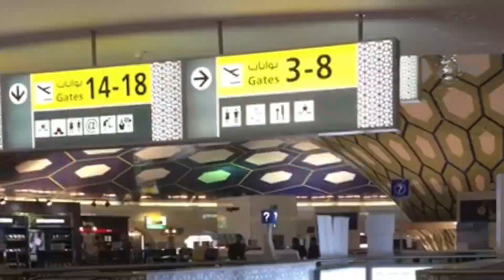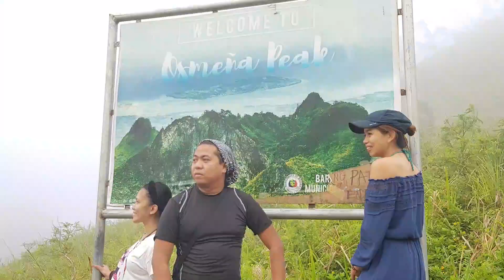Cebu | Philippines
3 Days Travel Itinerary to Southern

Day 1: Land in Mactan and stayed overnight

Day 2: Travel to Oslob (via Ceres Bus)
~Whale shark watching and snorkeling
~Tumalog Falls
~Bluwater Sumilon Island Day Tour

Day 3: Travel to Badian (via Habal habal)
~Osmeña Peak
~Kawasan Falls & Canyoneering

Day 4: Back to Cebu City
~Tour around